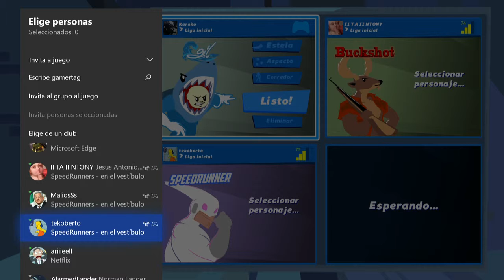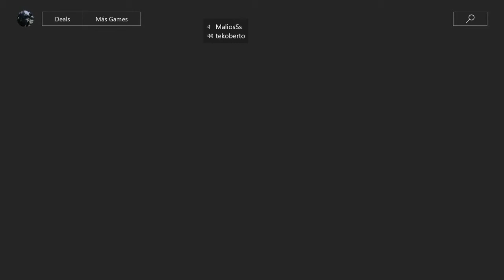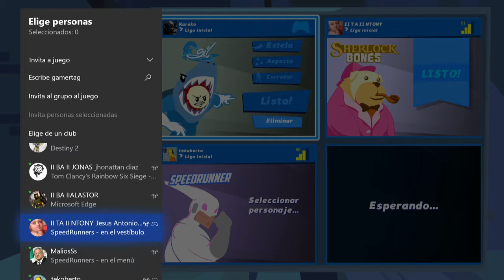Speedrunners - Tekohacks coshanthony kareko - 5